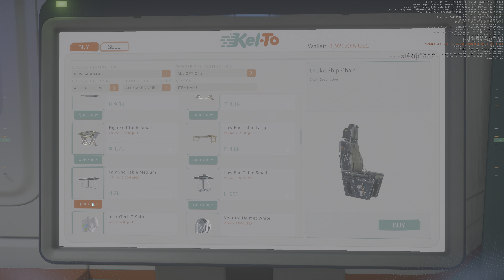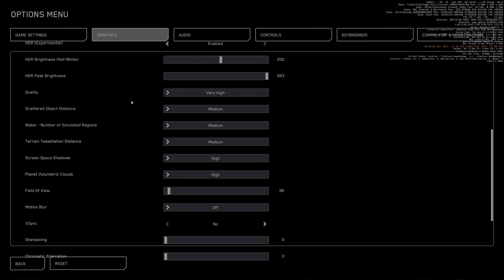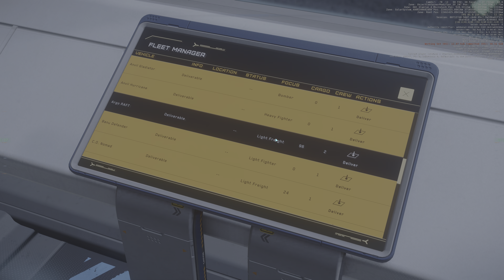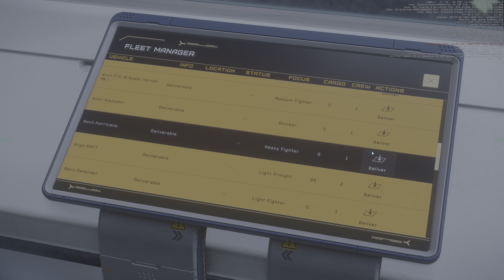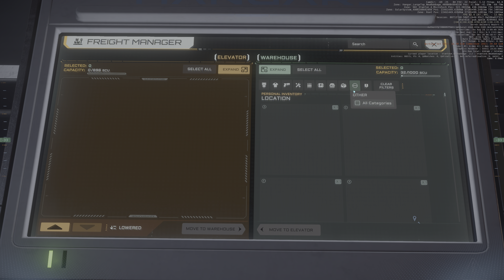Star Citizen Alpha 3.24 Live Let's Try (4K DLSS RTX 4090 + 7800X3D )